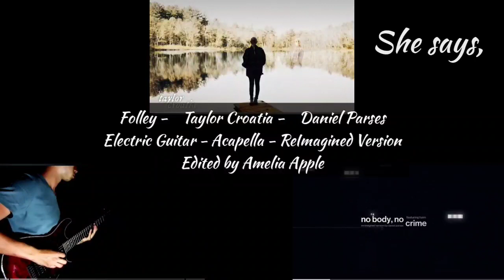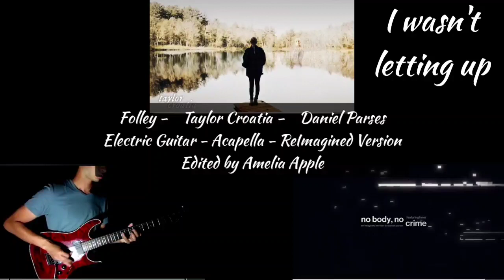No Body, No Crime - Electric Guitar + Acapella + Re-Imagined Version, Edited by Amelia Apple🤎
Electric Guitar by Folley
Acapella by Taylor Croatia
Re-Imagined Version by Daniel Parses